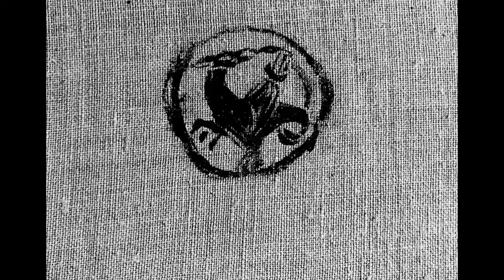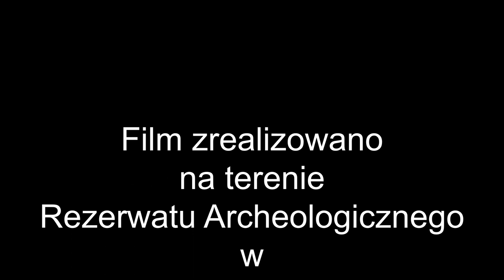Slavic goat milk in the Middle Ages. PL/ENG/DE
(PL)

Mleko i produkty mleczne stanowiły istotny element diety człowieka średniowiecza i związane są z kulturą ludzką od czasów pradziejowych kiedy to zaczyna upowszechniać się pasterstwo.
Samo mleko ze względu na stosunkowo krótki czas przydatności do spożycia pito zapewne doraźnie, zaraz po udoju, z którego większą część przetwarzano na kwaśne mleko, śmietanę, serwatkę, masło czy sery.
 Badania archeologiczne wskazują, że najstarszy jak dotąd rozpoznany ser wytwarzano już w neolicie około 7500 lat temu na Kujawach. W średniowieczu ser (głównie twaróg) był wytwarzany powszechnie w gospodarstwach domowych, a w klasztorach zaczęły pojawiać się gatunki znane po dziś.
Z pośród zwierząt dojnych największą estymą darzone były krowy, utrwalone w kulturze ludowej jako „bydełko święte” które żywi i pracuje. Jednocześnie krowy były zwierzętami drogimi tak w zakupie jak i utrzymaniu, zwłaszcza w sezonie zimowym kiedy potrzebowały dużo suchej paszy, stąd stanowiły raczej wyróżnik majątków feudalnych, klasztorów i bogatych gospodarstw chłopskich.
Częstszym widokiem były kozy i owce dające mniej mleka niż krowy, za to dużo łatwiejsze w utrzymaniu, przez co hodowane bardziej licznie. „Dwie kozy i dach z cienkiej słomy, lepsze niż kij żebraczy” – możemy przeczytać w spisanym na Islandii w XIII wieku poemacie „Hávamál”, co wyraźnie wskazuje na znaczenie tych zwierząt w średniowiecznej codzienności.

(ENG)

Milk and dairy products constituted an important element of the diet of the medieval man and have been associated with human culture since prehistoric times, when pastoralism began to spread.
The milk itself, due to the relatively short shelf life, was probably drunk on an ad hoc basis, right after milking. most of it was processed into sour milk, cream, whey, butter or cheese.
Archaeological research shows that the oldest cheese identified so far was produced in the Neolithic period about 7,500 years ago in Kujawy (Poland). In the Middle Ages, cheese (mainly cottage cheese) was commonly produced in households, and species known to this day began to appear in monasteries.
Among the dairy animals, cows were given the greatest esteem, established in the folk culture as "holy cattle" which feed and work. At the same time, cows were expensive animals both to buy and maintain, especially in the winter season when they needed a lot of dry forage, because of that they were rather a possession of feudal estates, monasteries and rich peasant farms.
Goats and sheep were more common than cows, giving less milk than cows, but much easier to keep, and therefore bred in greater numbers. "Two goats and a roof made of thin straw, better than a beggar's stick" - we can read in the poem "Hávamál" written in Iceland in the 13th century, which clearly shows the importance of these animals in medieval everyday life.

(DE)
Milch und Milchprodukte waren ein wichtiger Bestandteil der Ernährung im Mittelalter und sind seit prähistorischer Zeit eng mit der menschlichen Kultur verbunden, als die Viehzucht zu verbreiten begann.
Reine Milch wurde wahrscheinlich aufgrund ihrer begrenzten Haltbarkeit sofort nach dem Melken konsumiert, wobei der größte Teil zu saurer Milch, Sahne, Molke, Butter oder Käse verarbeitet wurde.
Archäologische Untersuchungen zeigen, dass der älteste bisher bekannte Käse bereits im Neolithikum vor etwa 7500 Jahren in Kujawien hergestellt wurde. Im Mittelalter wurde Käse (hauptsächlich Quark) in Haushalten weit verbreitet hergestellt, während in Klöstern Sorten auftauchten, die bis heute bekannt sind.
Unter den Milchvieharten wurden Kühe am meisten geschätzt und in der Volkskultur als "heiliges Rind" verehrt, das nährt und arbeitet. Gleichzeitig waren Kühe teure Tiere, sowohl im Kauf als auch in der Unterhaltung, insbesondere im Winter, wenn sie viel trockenes Futter benötigten, und waren daher eher ein Merkmal von Feudalbesitz, Klöstern und wohlhabenden Bauernhöfen.
Häufiger anzutreffen waren Ziegen und Schafe, die weniger Milch als Kühe produzierten, aber viel leichter zu halten waren und daher in größerer Zahl gezüchtet wurden. "Zwei Ziegen und ein Dach aus dünnem Stroh sind besser als ein Bettlerstab" - wie wir in einem im 13. Jahrhundert auf Island verfassten Gedicht "Hávamál" lesen können, was auf die Bedeutung dieser Tiere im mittelalterlichen Alltag hinweist.

Iluminacje (miniatury):
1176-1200 Psalterium Cantuariense [Psautier de Canterbury](46)
Milking. Bodleian Library MS. Bodl. 764, f. 41v (13th century, second quarter)